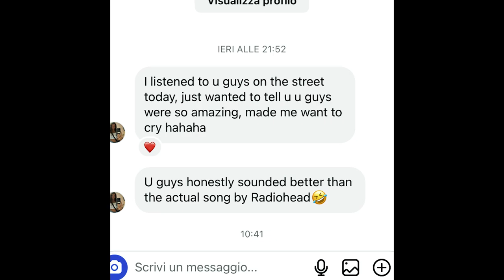Golden Hind - Without Feeling Love (Official Video)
Hey everyone! We're excited to share "Without Feeling Love," our latest release! This video is the culmination of a year and a half of incredible adventures and hard work. We’ve traveled as much as we could, exploring the world and playing music wherever we could—even on the streets—to fund our journeys and productions, including the one you're listening to now!

This video is a testament to the passion and dedication we pour into making music and bringing it to you. Enjoy the show!